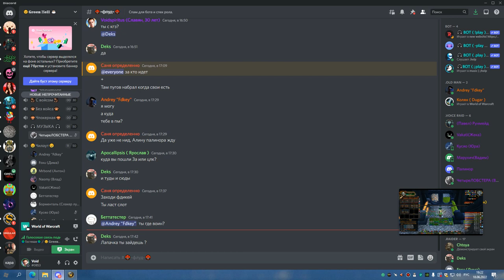2я часть ЦЛК 25об на 8 боссов БДК 18 06 22